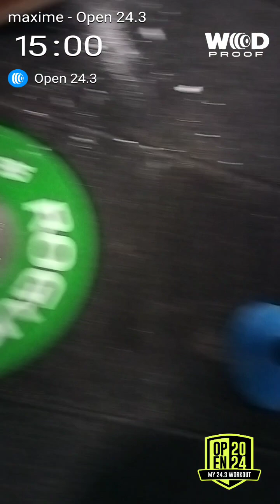URVOIS maxime open 24.3